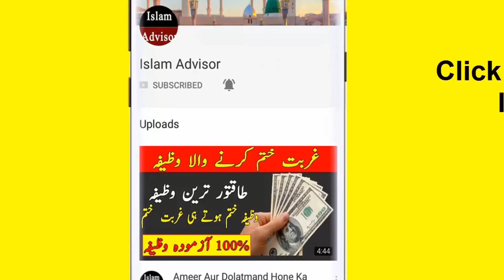50 Lakh ka intizaam karwanay wala Wazifa | Wazifa For Dolat And Ameeri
Assalam o Alikum! Today i am here with this new video.Today's video is Special Wazifa For 50 Lakh ka intizaam karwanay wala Wazifa | Wazifa For Dolat And Ameeri.

►Today's topic★
50 Lakh ka intizaam karwanay wala Wazifa | Wazifa For Dolat And Ameeri

 Dolat mand aur ameer hone ka wazifa, Ameer hone ka wazifa, Knowledge power, The urdu teacher, Spread the islam, Quran aur hadees, Dolat ka wazifa, Wazifa for wealth, Powerful wazifa for wealth and prosperity, Dolat mand banne ka wazifa, Rizq ki tangi ka wazifa, Powerful wazifa for rizq and wealth in urdu, Dolat mand aur ameer hone ka wazifa